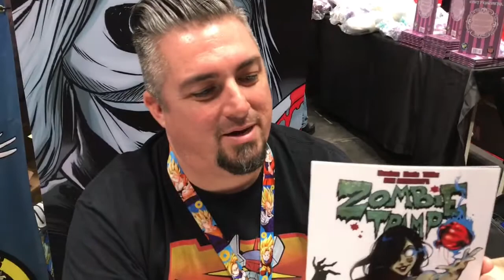Dan Mendoza Interview (Zombie Tramp Comic)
When you're a prostitute who gets murdered and are now a zombie, you want to get your revenge. That is the story behind Dan Mendoza's comic creation "Zombie Tramp" check out our interview with Dan Mendoza while covering New York Comic Con.